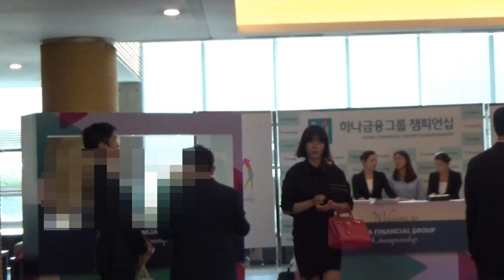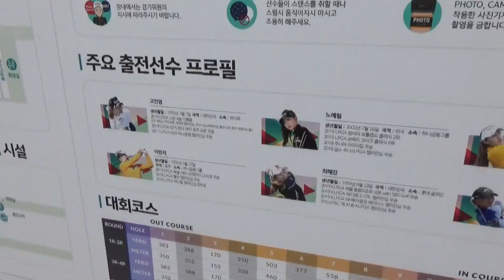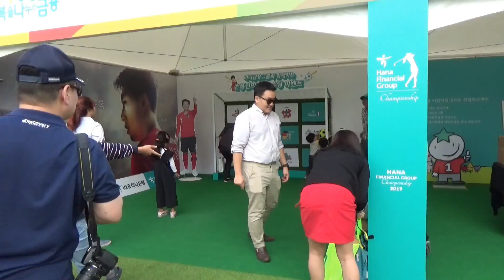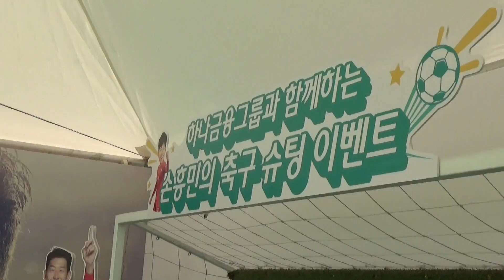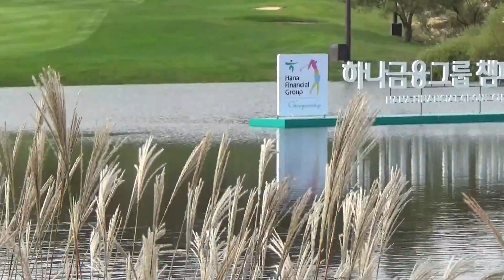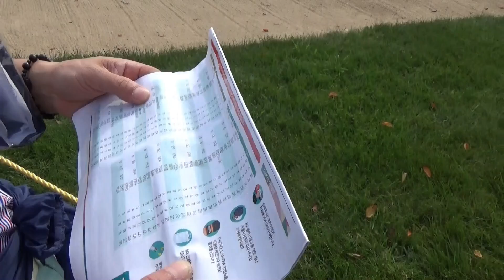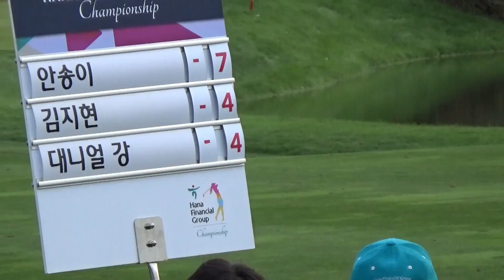골프대회 갤러리 처음 가보았습니다. 심짱 직캠 [2019 하나금융그룹 챔피언십]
2019 하나금융그룹 챔피언쉽에 갤러리로 가보았습니다. 처음으로 가보는 거라 나름 신기하더군요. 정말 유명한 선수가 바로 앞에서 지나가고 사진도 찍을수 있고 그러고 의외로 심짱을 많이 알아보더군요^^ 감사했습니다^^ 그럼 지금부터 하나금융그룹 갤러리 심짱직캠을 재밌게 시청해 주세요^^

★ 골프를 더 잘할 수 있게, 멋진 골프스윙을 만들수 있게 노력하겠습니다^^